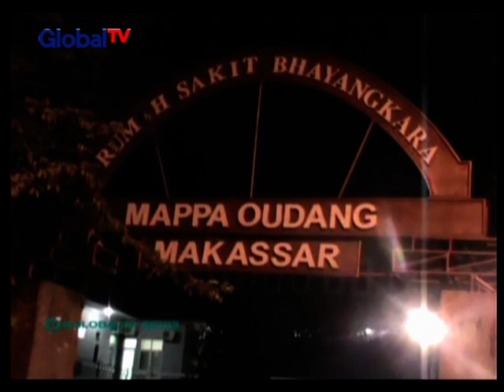Mencoba Kabur, Pelaku Begal Di Makassar, Sulawesi Selatan, Ditembak - BIP